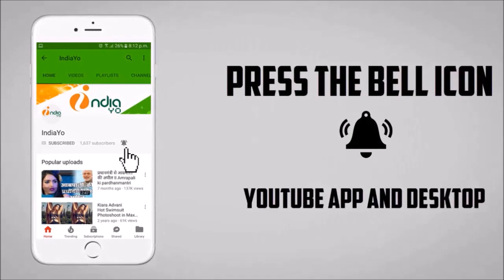लोहा पहलवान - Loha Pahalwan - Pawan Singh, Payas Pandit - Bhojpuri Movie Release Date Out